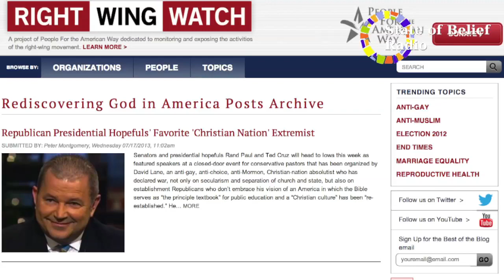Christian Nation Advocates Exposed: Peter Montgomery State of Belief Radio Interview, July 27, 2013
"[David Lane] is out to criminalize abortion; the advance of LGBT equality is another thing that he sees as an abomination and against God's law... [and] this notion of pushing religion back into the public schools; pushing this notion of a Christian culture, and re-establishing, in his words, a Christian culture." - Peter Montgomery

In July 2013, "Christian-Nation" activist David Lane convened an event called "Rediscovering God in America" in Iowa. As a far, far-right Evangelical organizer who claims to have worked with 10,000 conservative pastors to encourage political activism in the religious sphere, Lane is, terrifyingly, far from a fringe figure: although he advocates "war" within the GOP to bring Republicans in line with his Christianist convictions, "Rediscovering God in America" merited the attendance of White House aspirants Sens. Ted Cruz and Rand Paul, among others.

During the dog days of summer, politics is the furthest thing from the minds of most normal Americans - and, apparently, most journalists. That's why the work of Peter Montgomery, Senior Fellow at People for the American Way, on covering this event and its significance is so crucial.

Listen to the entire July 27, 2013 State of Belief Radio program

Share your thoughts on this topic on our Facebook